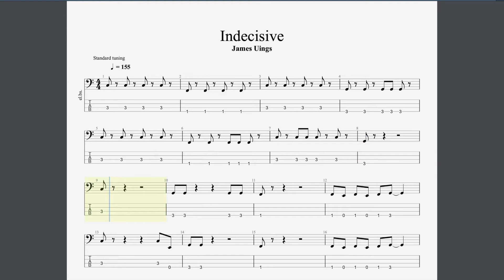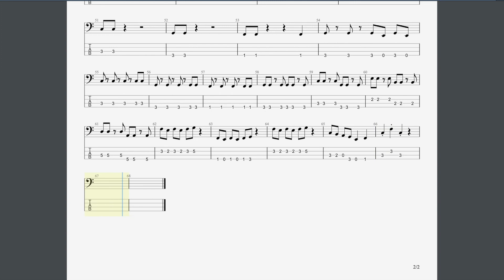Indecisive Rockschool Grade 3 Bass